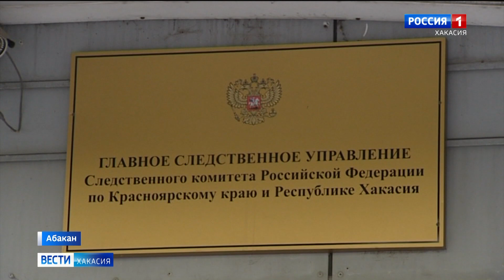Фельдшера из Хакасии поймали за руку при выдаче фиктивных сертификатов о вакцинации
Первое в Хакасии уголовное дело о подделке ковид-сертификатов. Следователи завели дело на фельдшера села Зеленое и жителя Черногорска. Дело у них было поставлено на поток: фальшивую справку о прививке получили как минимум 90 человек!
Все происходило в сельской амбулатории. Фельдшер вносила сведения в единую систему здравоохранения о якобы проведенной вакцинации, и выдавала поддельные документы. Клиентов ей поставлял приятель из Черногорска. По данным следствия, подозреваемые получили за свои услуги не менее 90 тысяч рублей.  Незаконная схема раскрыта сотрудниками ФСБ и отдела по борьбе с организованной преступностью МВД Хакасии.